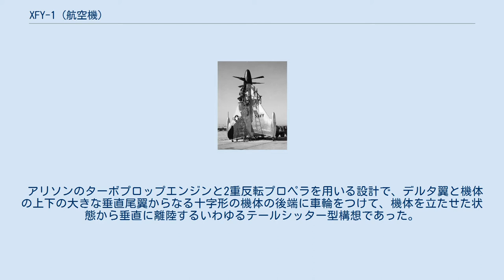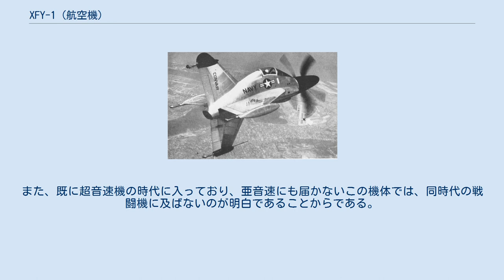XFY-1 (航空機)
コンベア XFY-1 （パイロットははしごを使って操縦席に入る） 水平飛行中 XFYは、アメリカ海軍が計画しコンベア社で製作した垂直離着陸戦闘機である。
1950年の仕様に基いてロッキードXFVと競作された。
愛称はポゴ(Pogo。
ホッピングのことでありポゴはそれの商標)。
 アリソンのターボプロップエンジンと2重反転プロペラを用いる設計で、デルタ翼と機体の上下の大きな垂直尾翼からなる十字形の機体の後端に車輪をつけて、機体を立たせた状態から垂直に離陸するいわゆるテールシッター型構想であった。
 XFY-1は飛行船格納庫で繋留テストを繰り返した後、1954年8月に屋外垂直上昇飛行テストを行い、11月に垂直上昇から水平飛行への移行を行った。
デルタ翼形式は、当時のコンベア社が積極的に採用していたものであるが、急激に失速しないという長所があり、垂直離陸から水平飛行への転換の際に有利に働き、この形式の垂直離着陸機の翼形としてはぴったりであった（直線翼のロッキードXFV-1は結局、垂直離陸から水平飛行への転換はできなかった）。
 1955年に計画は中止された。
この形式の垂直離着陸では、パイロットは着陸時に地面が見えないため、着陸が非常に困難なものとなり、この問題解決の見込みが全く立たなかった。
また、既に超音速機の時代に入っており、亜音速にも届かないこの機体では、同時代の戦闘機に及ばないのが明白であることからである。